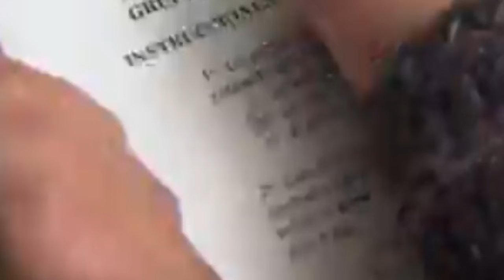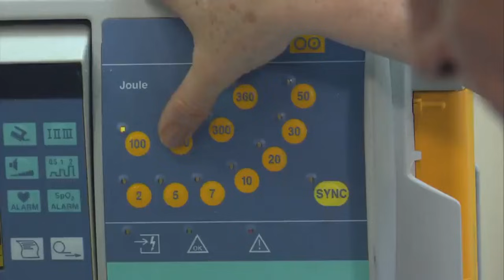La Rosa de Guadalupe 2021 ''Una noche sin estrella'' (Parte 2/2) HD